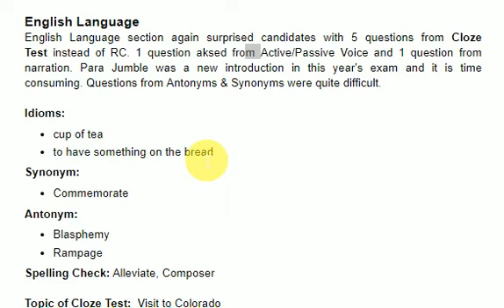SSC CGL Tier-1 English Questions Asked on 18th August Paper shift 2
SSC CGL Questions Asked 18th August 1st Shift – English

SSC CGL Tier-1 English Questions Asked on 18th August Paper shift 1

SSC CGL Tier-1 English Questions Asked on 18th August Paper shift 3